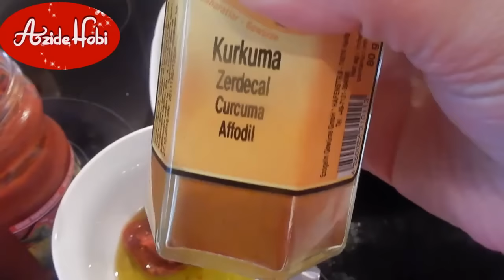Tavuk yemegi -corba ve bulgur pilavi | Azide Hobi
Tavuksuyu  , firinda tavuk yemegi ve yaninada bulgur pilavi ;)
Periscope :azidehobii